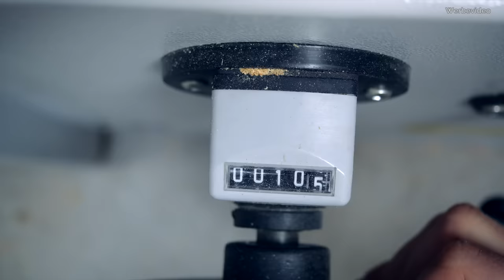Genial einfach, einfach Genial!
Du suchst was gegen Langeweile? Kein Problem. Mit diesem einfachen Projekt gehört Langeweile der Vergangenheit an. Diese selbstgebaute Flitzpuck Spiel aus Holz macht super Spaß. Geeinget für Klein und Groß!

📒 Erwähnte Bauanleitungen:
→ Bauanleitung Rollenbock:

               🔥 Hier findet ihr mein Werkzeug 🔥

Diese Bauanleitungen BRAUCHST du:
✅ Clevere Werkstattmöbel